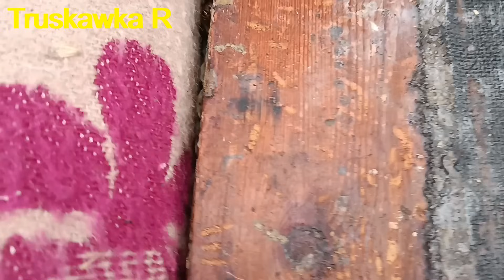Пчёлы. Слишком тёплая зима. Хорошо для пчёл или плохо? Какие проблемы придётся решать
Зимовка пчёл, очень важное время. Но очень часто вместо холодной зимы. получаем зиму при положительных температурах. Что лучше - мороз или оттепель